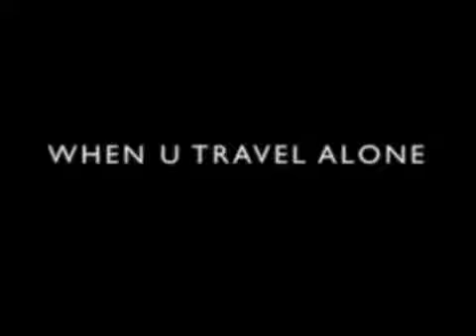The Famous Jews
Jewish Dance-off in Tel Aviv